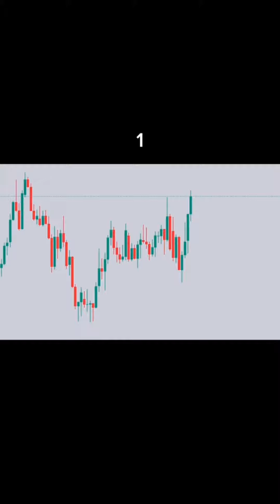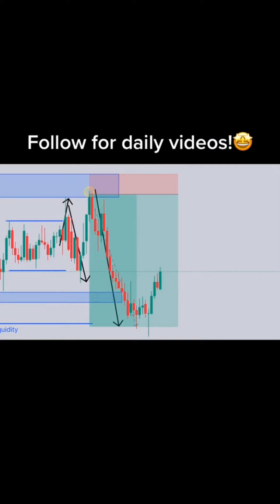Collection of Forex Trading